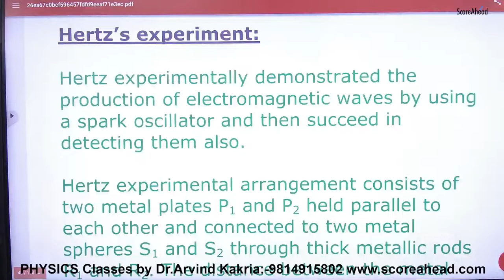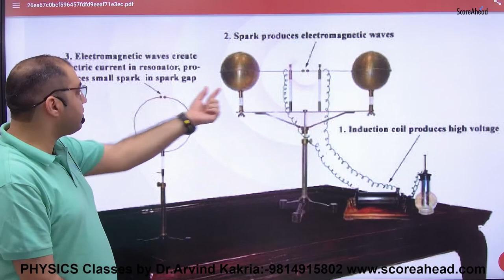11 Hertz Experiment